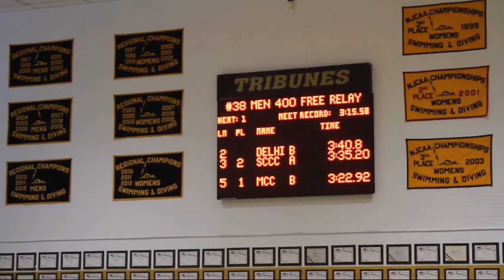Men 400 free relay 2 14 2013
Suffolk County Community College swimming and diving Men, 400, free, relay, 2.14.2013